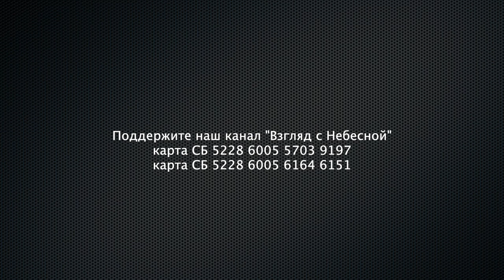От Господа спасение и над народом твоим благославенье | Чистый четверг | Юрий Сипко